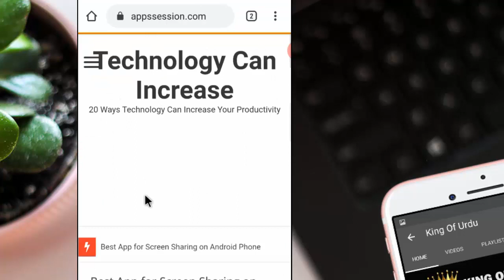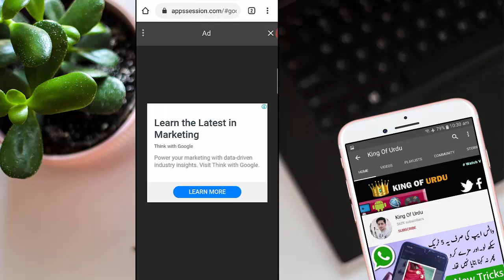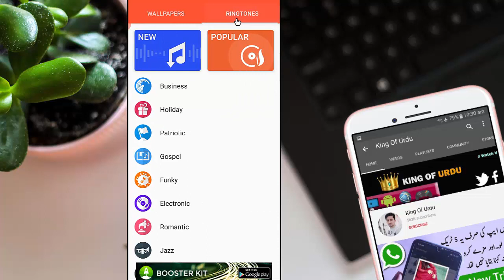Cool New Android App you must have on your Smartphone